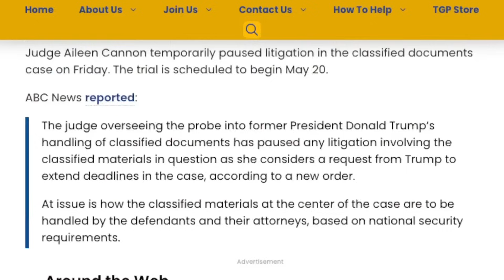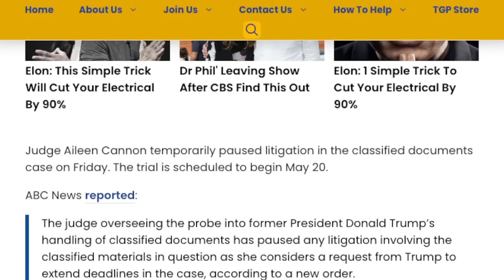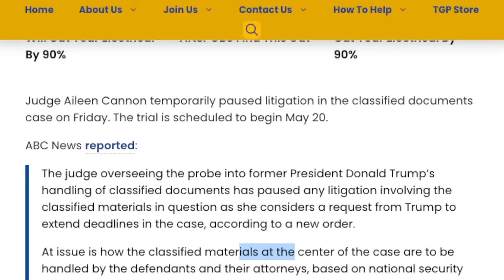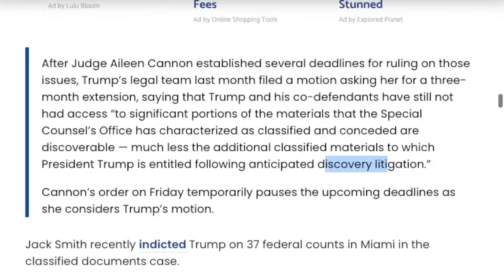TRUMP GETS HISTORIC WIN AGAINST JACK SMITH!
Protect your money against inflation, the collapse of the dollar, and bank runs. Contact Midas Gold Group today and make sure your money keeps its value against Bidenomics. Mention Vlad From American News Network for FREE SILVER.